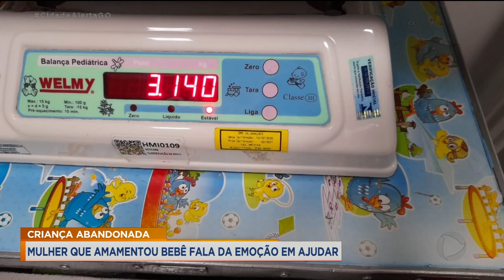CRIANÇA ABANDONADA: MULHER QUE AMAMENTOU BEBÊ FALA DA EMOÇÃO DE AJUDAR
REVANA ESTÁ COM O PSICÓLOGO PRA GENTE TENTAR ENTENDER O QUE LEVA ALGUÉM A ABANDONAR UM BEBÊ.